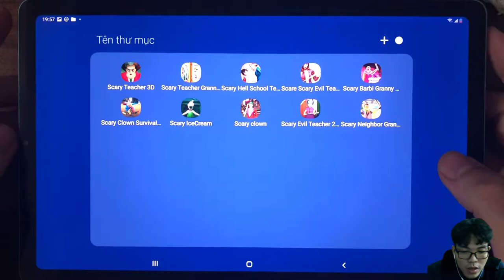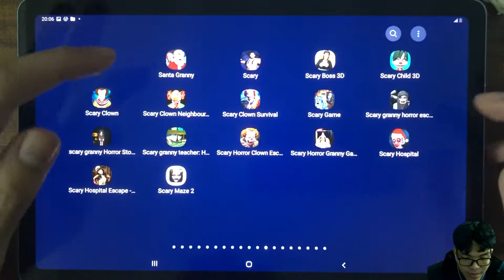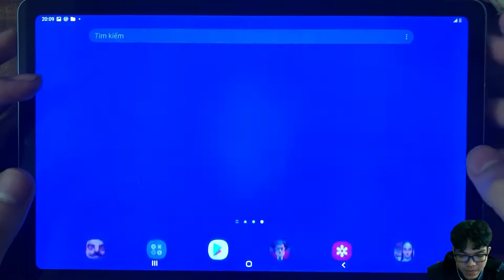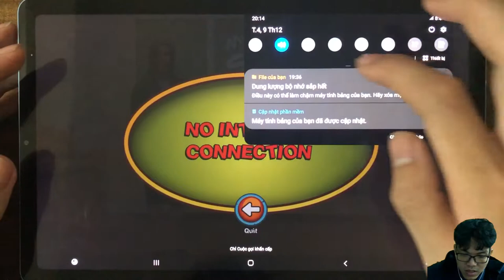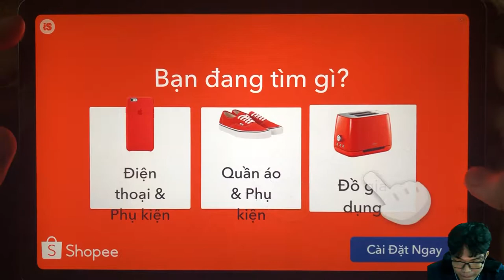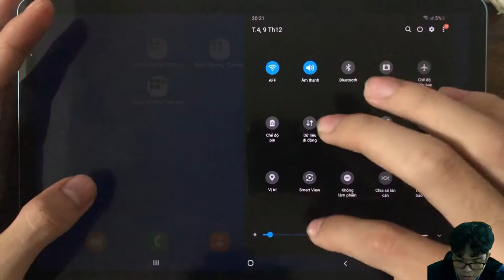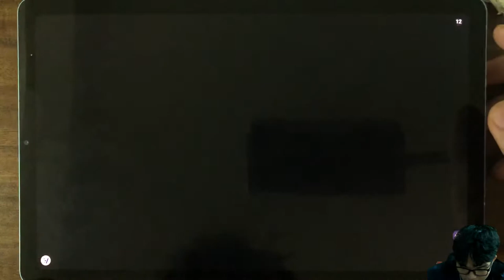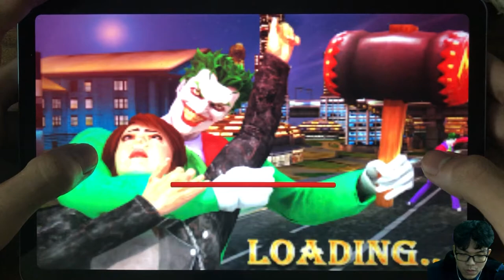Horror Gameplay New Update Part134|Scary Teacher 3d vs Scary Teacher Granny vs Scary hell School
watch [Horror Gameplay New Update Part134|Scary Teacher 3d vs Scary Teacher Granny vs Scary hell School] On YouTube
00:07 :  Scary Teacher 3d,Scary Teacher Granny,Scary hell School,Scare Scary Evil Teacher,Scary Barbi granny,Scary Clown,Survival,Scary ice Scream,Scary Clown,Scary Evil Teacher, Scary neighbor Granny